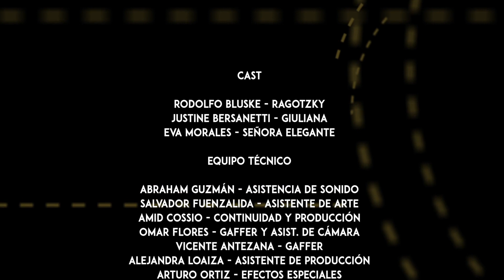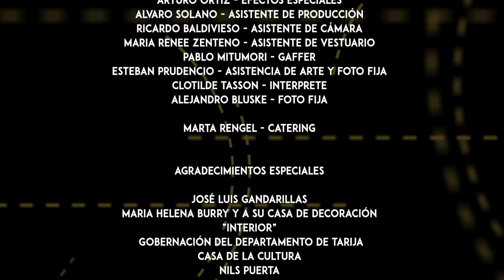El sastre - Dir. Diego Pino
SINOPSIS
Ragotzky, un viejo y reconocido sastre esta enamorado de Giuliana, su joven, bella y torpe asistente. Sin embargo, ese amor imposible se vera empañado por un secreto macabro. Podrá Ragotzky vencer sus instintos animales y ser libre de una vez por todas.
Ficha tecnica El Sastre

CASA PRODUCTORA: LA MAQUINA DE SUEÑOS
GUION Y DIRECCION: DIEGO PINO
PRODUCCION: YASSER CASAL, SEBASTIAN GALLARDO
DIRECCION DE FOTOGRAFIA: SERGIO BASTANI
ASISTENCIA DE CAMARA Y VFX: FEDERICO GUZMAN
ASISTENCIA DE DIRECCION: SEBASTIAN GALLARDO
DIRECCION DE ARTE: MARCELA NAVAJAS

DISEÑO SONORO Y COMPOSICIÓN MUSICAL: NICOLAS BLUSKE
VESTUARIO: ADRIANA CORTEZ
FORMATO: CORTOMETRAJE COLOR

DURACION: 12:28
AÑO DE PRODUCCION: 2015
FECHA DE ESTRENO: NOVIEMBRE DE 2015
CAST
: RODOLFO BLUSKE BUFOLI JUSTINE BERSANETTI